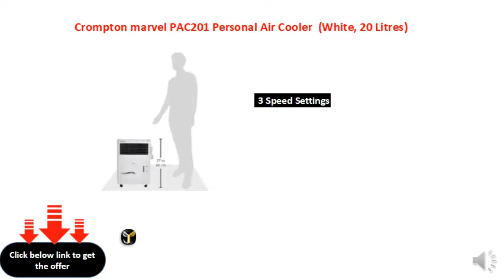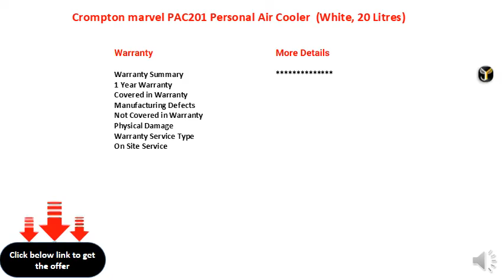Crompton marvel PAC201 Personal Air Cooler (White, 20 Litres)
20 Litres Tank
Power Consumption - Cooling: 130 W
3 Speed Settings
Type: Personal